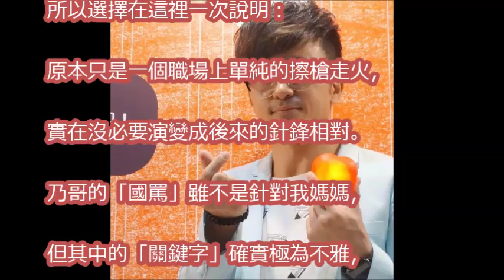徐乃麟為國罵致電道歉 唐從聖754字聲明願原諒